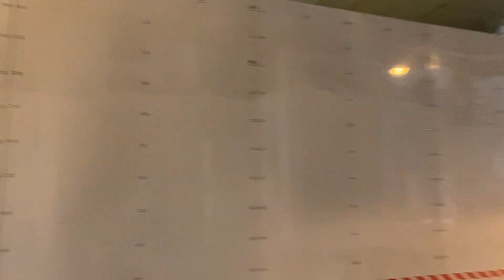Anti-Massnahmen DEMO in Bern am 29. Januar 2022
Zum zweiten Mal nach einander eine Anti-Massnahmen Demo an einem Samstag in Bern. Dementsprechend kamen heute auch nur sehr wenige Teilnehmer nach Bern! Da heute ebenfalls auch an anderen Orten der Schweiz demonstriert wurde, kamen nur ca. 200-300 Teilnehmer nach Bern.